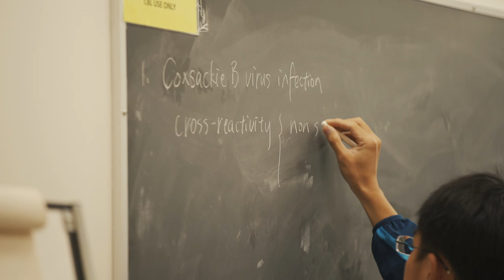Vancouver Summer Program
The Faculty of Medicine's Vancouver Summer Program (VSP) is a four-week academic program, offering international students a unique opportunity to experience Canadian health and life sciences at its best.

This video features 2019 UBC Faculty of Medicine VSP students, instructors, coordinators, staff and volunteers.

With: Dr. Roger Wong, Executive Associate Dean, Education, UBC Faculty of Medicine
          Dr. Andrew Horne, VSP Program Director & Course Instructor, UBC Faculty of Medicine
          Julia Lew, VSP Course Coordinator, Department of Psychiatry, UBC Faculty of Medicine

Directed by: Paul Milaire
Edited by: Stephen Gillis
Produced by: Paul Milaire and Zachary Rothman
Cinematography: Stephen Gillis, Paul Milaire, Zachary Rothman
Production Assistants: Dennis Sandy and Samuel Young